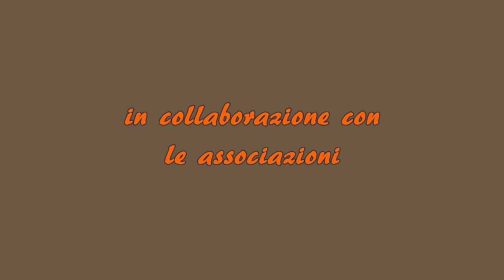IL BORGO IN FESTA 2013 - Cappella (Monte di Procida) HD VIDEO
IL BORGO IN FESTA 2013

Dal 21 al 23 giugno 2013 a Cappella - Monte di Procida (NA) si è svolta la terza edizione dell'evento Borgo in Festa , organizzato dall'associazione Cappella Futura ,
con la collaborazione delle associazioni :
Michele Sovente , Vivi L'Estate e Rione San Giuseppe .